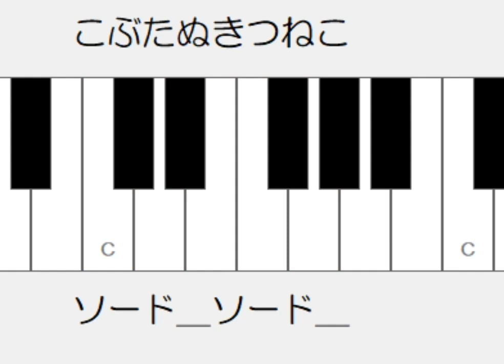こぶたぬきつねこ ドレミ鍵盤つき